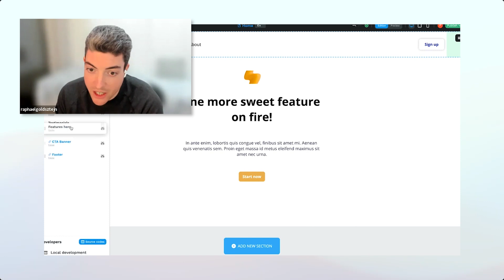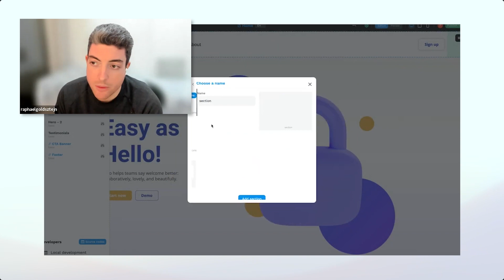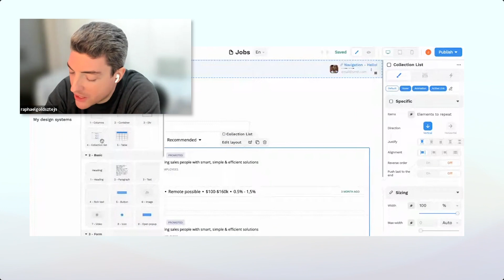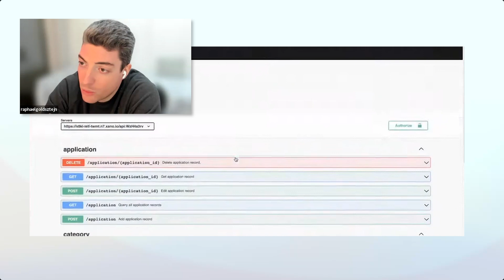Building Web Apps like Expert Developers with WeWeb + Xano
Chapters
00:00 Introduction
00:45 What is WeWeb, and why was it created?
01:14 Benefits of a Decoupled Experience
02:58 What Seperates WeWeb from Other No-Code Front-ends?
06:36 WeWeb's Target Audience
08:19 WeWeb + Xano and Final Thoughts

WeWeb is like Webflow, but for web applications. Create a pixel-perfect front-end, connect it to Xano and build powerful workflows, all without coding.